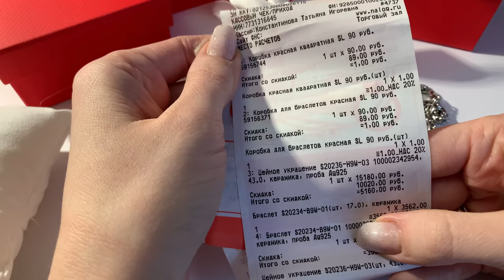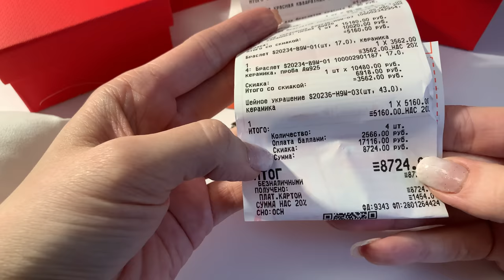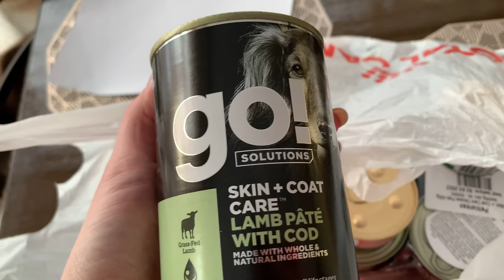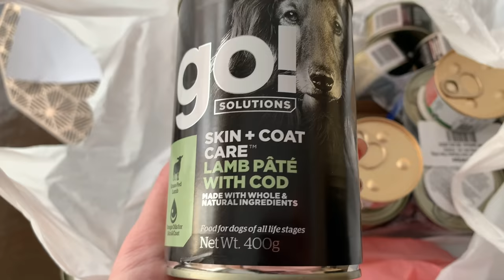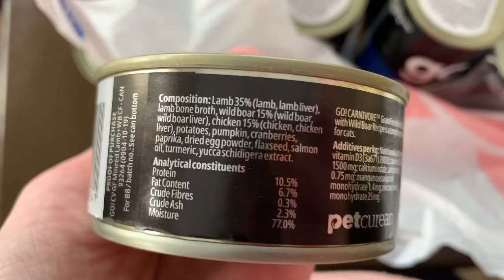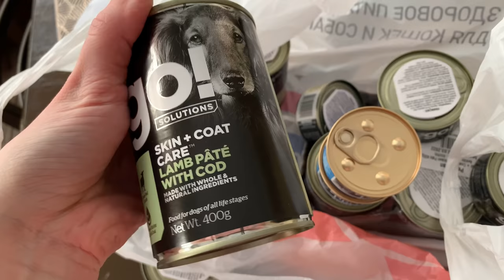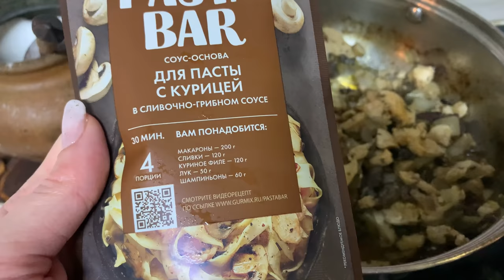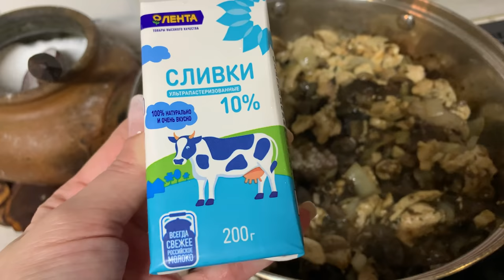ВЛОГ/ПОКУПКИ SUNLIGHT/БАЛУЮ ХВОСТАТЫХ/ОЧЕНЬ ВКУСНАЯ ПАСТА 🍝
Скачивание и регистрация в приложении по ссылке